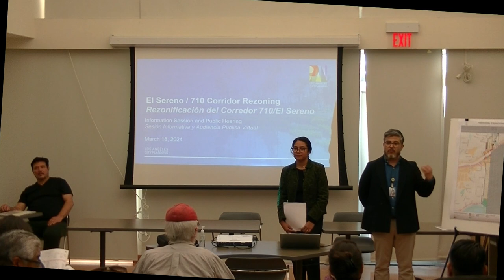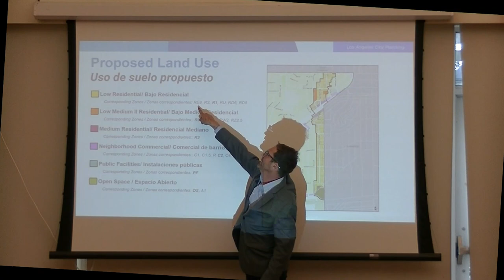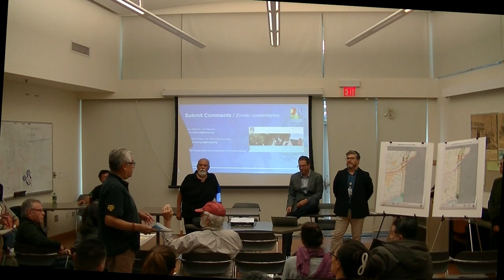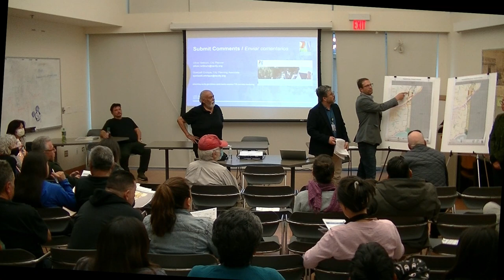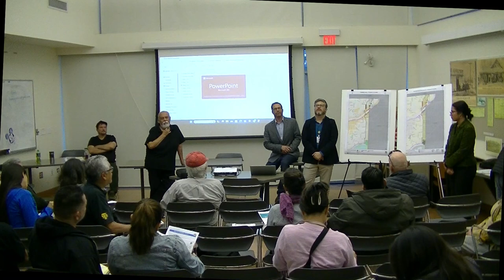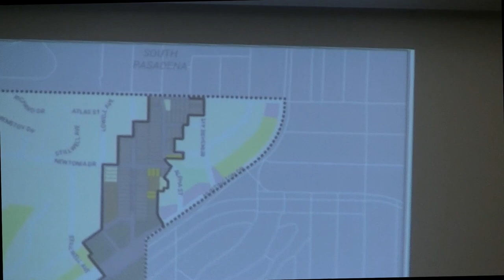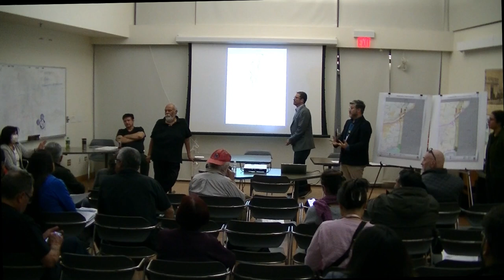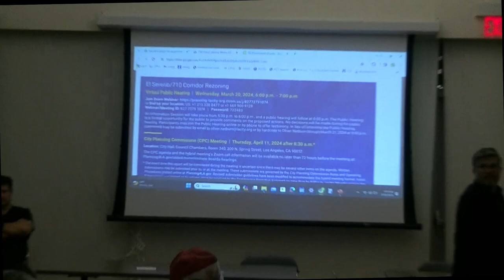El Sereno - 710 Corridor Rezoning Meeting 3-18-24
Community information meeting on the proposed rezoning of Caltrans properties along the 710 corridor in El Sereno.  There are many questions about these properties, especially how the rezoning will affect our current density, parking, and quality of life in our community.